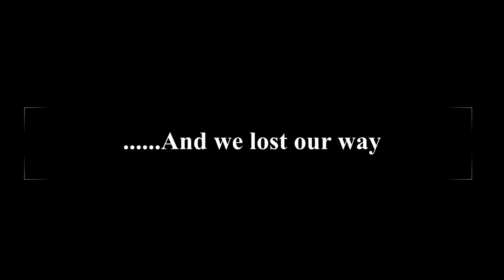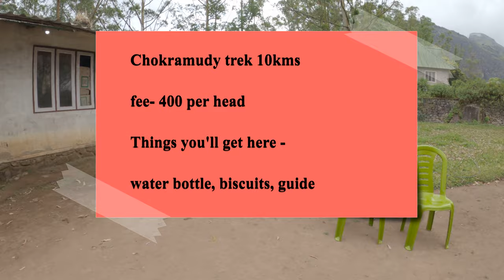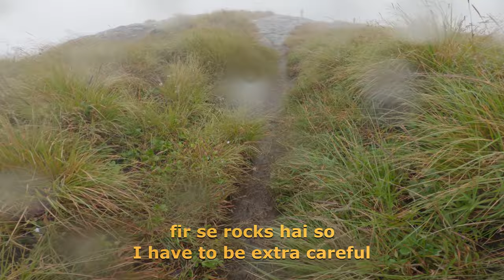Chokramudi Peak Munnar | Munnar Vlog 4k | Bison Trail | Explore Kerala | Shutter And Travel (2021)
Chokramudi Peak Trek Munnar | Munnar Vlog | Bison Trail | Explore Kerala | Idukki, Kerala

Trek through Glorious view of Bison Valley, Lush greenery and view that will take your breath away.
The third highest peak of south India chokarmudy is a easy trek, but thighs got pretty tricky when it started to rain.
LET ME KNOW YOUR VIEWS IN COMMENT.